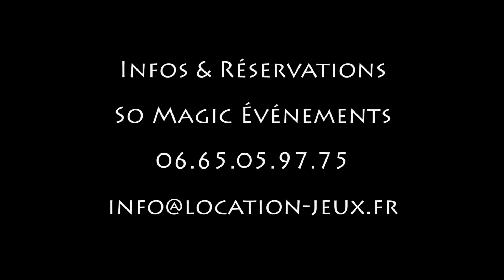Le Beeper Main : Louer Jeux de Kermesse - Jeu de Défis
Louer des jeux pour l'animation de votre kermesse ou de votre fête d'école. Les enfants comme les parents pourront se divertir grâce à ce jeu de concentration et de sang froid ! Le buzzer retentira à chaque fois que vous tremblerez ! Notre société spécialiste de la location de jeux en bois vous invite à la découverte de jeux divers et variés pour animer tous vos événements privés ou professionnels.
Règle du jeu :
Avec la tige de fer, suivre le contour de la main. Si l’anneau
touche la main, vous déclencherez le bip.
Dimensions : 5 x 22 x 29 cm